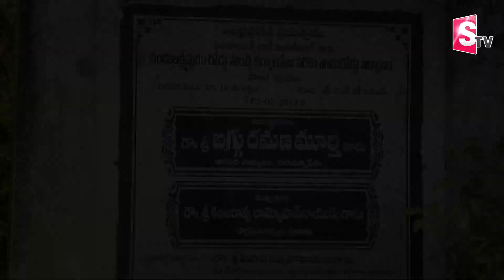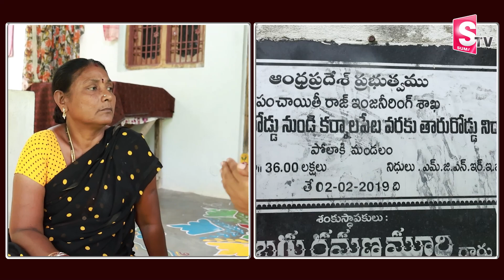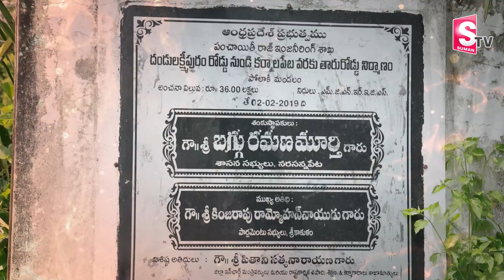గ్రామాన్ని విడిచిపెట్టిన జనం | Karnalapeta Village | Couple Emotional Untold Story | Srikakulam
Watch► గ్రామాన్ని విడిచిపెట్టిన జనం | Karnalapeta Village | Couple Emotional Untold Story | Srikakulam